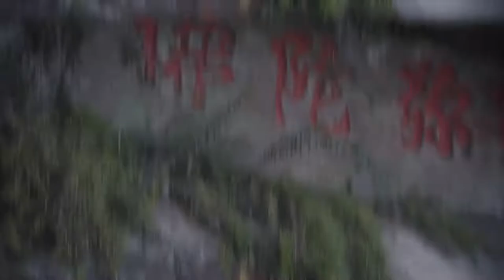leshan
its all about my hometown. used the vacation had a around of it again .first time to make video will keep go on.